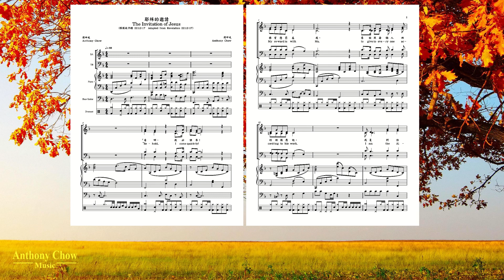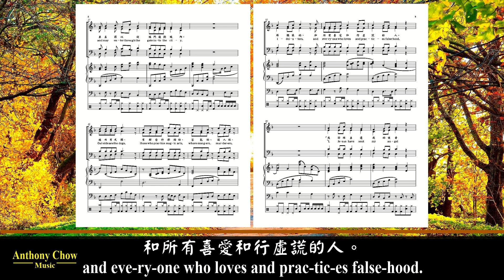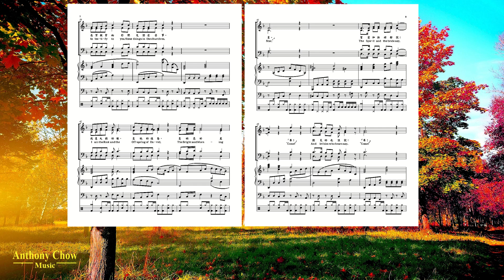The Invitation of Jesus (Instrumental)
Lyric:
“Be-hold, I come quick-ly,
My re-ward is with Me,
to give to eve-ry one ac-cord-ing to his work.
I am the Al-pha
and the O-me-ga;
the Be-gin-ning
and the End;
the First and the Last.”
Bless-ed are those who do His com-mand-ments,
that they may have the right to the tree of life,
and may en-ter through the gates in-to the cit-y.
Out-side are the dogs, those who prac-tice mag-ic arts,
whore-mong-ers, mur-der-ers, i-dol-a-ters,
and eve-ry-one who loves and prac-tic-es false-hood.
“I, Je-sus, have sent My an-gel
to tes-ti-fy to you these things in the church-es.
I am the Root and the Off-spring of Da-vid,
the Bright and Morn-ing Star.”
The Spir-it and the bride say, “Come!”
And let him who hears say, “Come!”
Who-ev-er de-sires,
let him take the wa-ter of life free-ly.